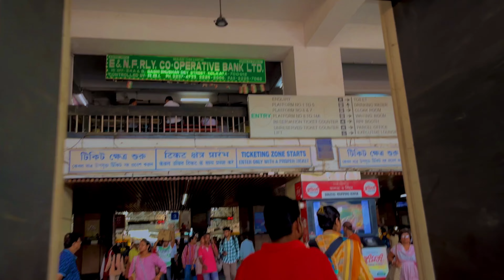Train a ki jhamela holo🤬😡||way to barasat||Travel vlog